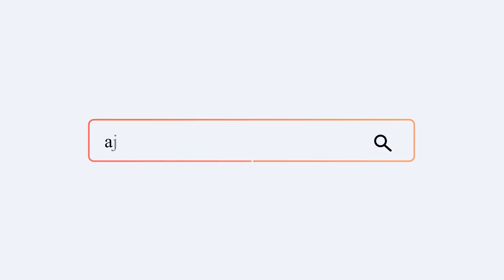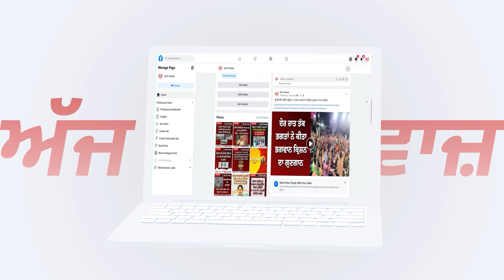BJP ਆਗੂ ਮਨਜਿੰਦਰ ਸਿਰਸਾ ਨੇ ਘੇਰੇ ਚਰਨਜੀਤ ਸਿੰਘ ਚੰਨੀ